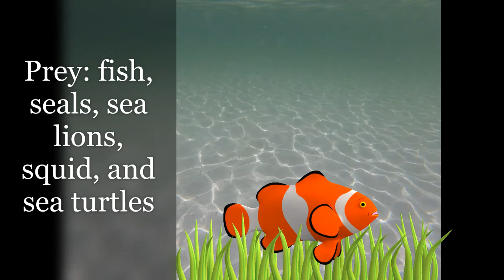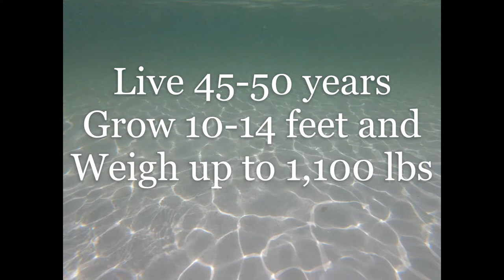Bottlenose Dolphin Lunchtime Learning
Welcome to today's Lunchtime Learning about the Bottlenose Dolphin! There are three species of bottlenose dolphin: Common, Indo-Pactific, and Burrunan. Interestingly, dolphins are considered to be "Even-toed ungulates", like giraffes, bison, camels, and deer! Dolphins are extremely intelligent animals, as one research study showed that they can recognize themselves in a mirror and have self-recognition at an earlier age than human babies!

Unlike many sea animals, dolphins are great parents and will stay with their calf for 3-6 years and sometimes other female relatives will help out! Dolphins can swim up to 18 miles per hour and will surface to breathe about 3-5 times each minute, but can hold it for multiple minutes. In addition to breathing through the blowhole, it was recently found that they can also breathe through their mouth, like us! When dolphins need to sleep, they will either take short naps in the water, or they will swim next to another dolphin and sleep simultaneously.

Bottlenose dolphins are currently doing pretty well as they are rated as Least Concern by the IUCN, but bycatch, habitat loss, and runoff are causing a decline in most species of dolphin.

Did you know the largest member of the dolphin family is actually an animal that most people think is a whale? It's the killer whale, or orca!

This video was taken while snorkeling, but the coolest part was what happened immediately after seeing them! Unfortunately, the camera could not pick it up, but in the distance was a Lemon Shark that the two dolphins appeared to have "chased off!" There are many reports of bottlenose dolphins showing what's called altruism, or behaviors that are for the benefit of others and not themselves. It is possible that this was one of those situations where the dolphins were trying to keep the shark away from us! Full disclosure- this is just a theory and is a hotly debated topic among researchers, but I found it to be incredible.

Thanks for joining today's Lunchtime Learning!

Videos taken while snorkeling in San Salvador Island, Bahamas. Music and 3-D images taken from open sourced Google Video Editor.